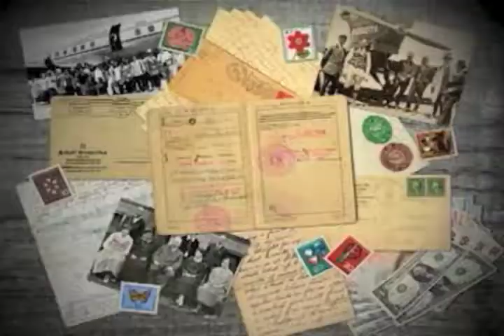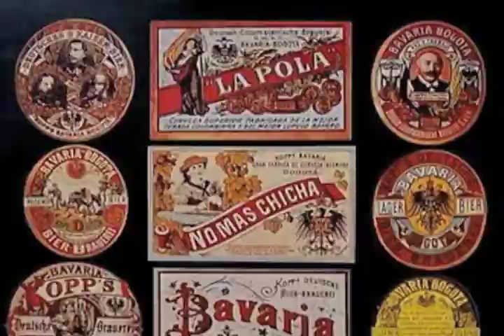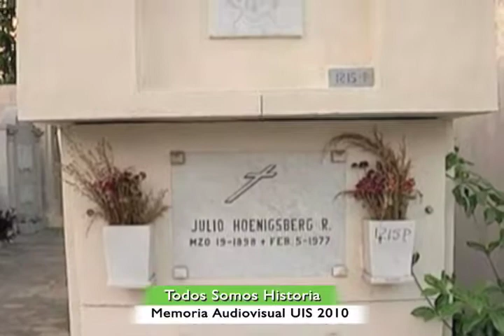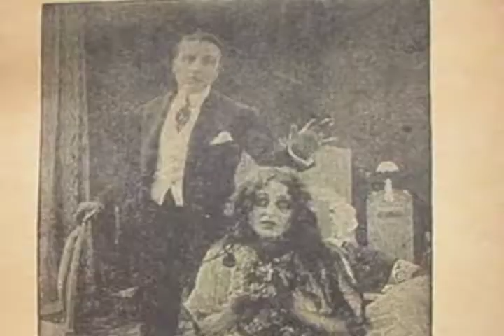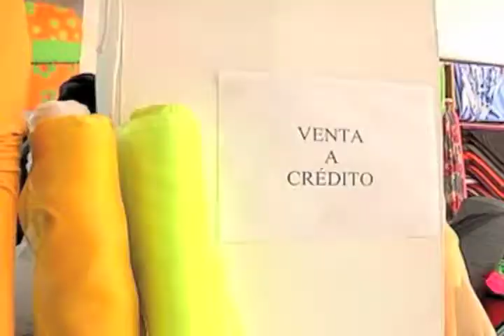Presencia Extranjera en Colombia -UIS 2010-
Seriado Todos Somos Historia

 “Extranjeros en Colombia”
Silvia Montoya Chavarriaga

Este documental destaca el papel del río magdalena    como eje de inmigraciones  que permitió el ingreso de muchos extranjeros al país.  Estos   jugaron un papel  importante como actores sociales que  promovieron cambios  significativos  en diferentes sectores de la vida nacional.
Explora el origen de  algunas practicas culturales como el fútbol, el acordeón y la etiqueta como partes de los legados culturales  que dejo la presencia extranjera en Colombia; que los vincula como  parte del tejido multicultural que hoy nos enriquece , que intensifica la mixtura y que representan  el reto contemporáneo del manejo de las diferencias.
El proyecto contó con el apoyo de la Universidad Industrial  de Santander.

Una iniciativa de:
Grupo de investigación Comunicación, Periodismo y Sociedad, Facultad de Comunicaciones
Grupo de investigación Patrimonio y Cultura, Facultad de Ciencias Humanas y Económicas
Universidad Nacional Sede Medellín
Grupo de Investigaciones Jurídicas, Facultad de Derecho
Universidad de Medellín
Corporación Canal Universitario de Antioquia – Canal U

Archivo UIS, formato digital, disco óptico DVD  2010.
Conversión a formato digital codec Apple Intermédiate 640x480  -Abril  / 2014-

Archivo Histórico Audiovisual UIS
Grupo de Televisión UIS
TELEUIS / 2018